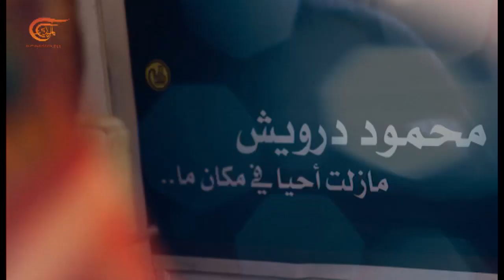لا شيء مستحيل | ريشة هزأت بالإحتلال | PROMO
لا شيء مستحيل | ريشة هزأت بالإحتلال

# لا_شيء_مستحيل